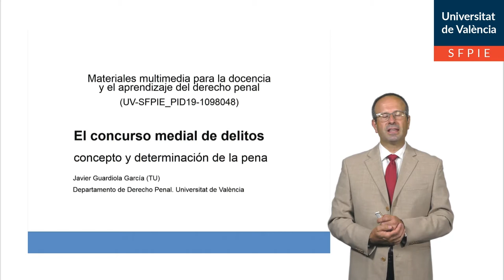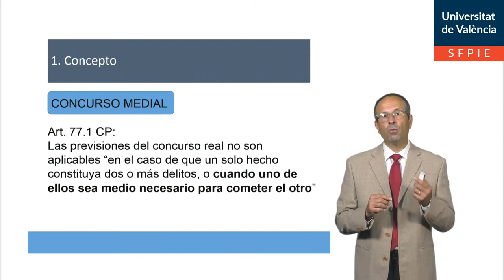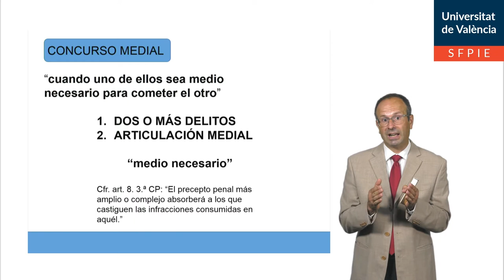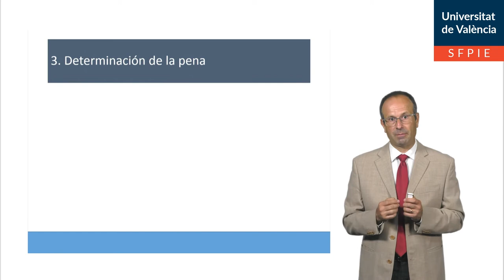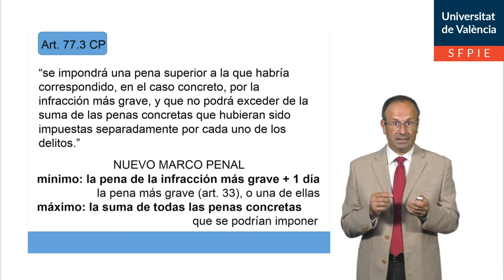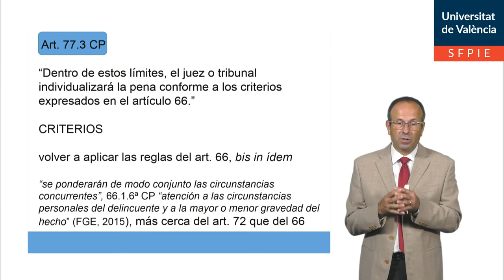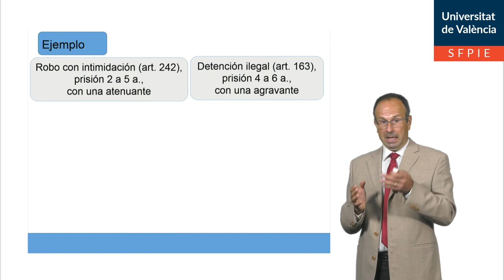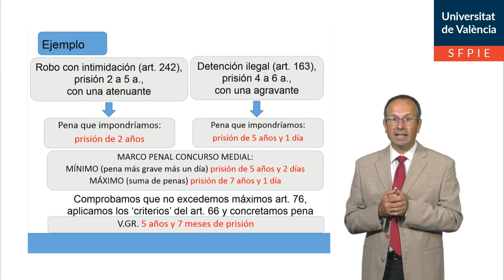El concurso medial de delitos. Concepto y determinación de la pena.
Autor: Javier Guardiola García

Explicación de las operaciones de determinación de la pena en supuestos de concurso medial de delitos, según el Código Penal español vigente en julio de 2020.